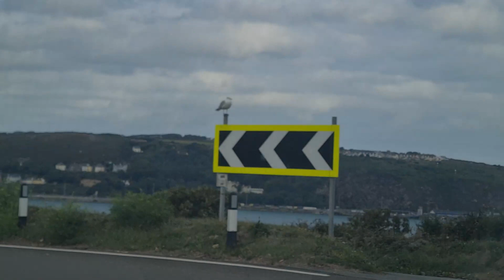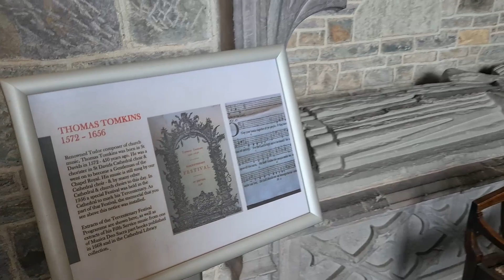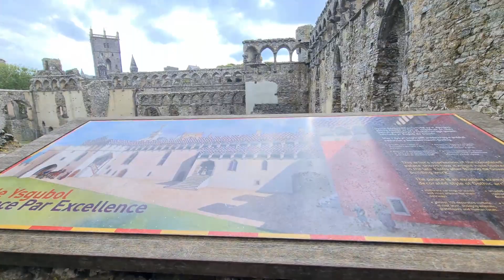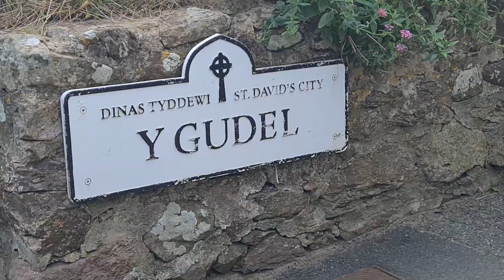ST DAVID'S Travel Guide - A Day in the UK's Smallest City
Here is the best of our family day out to beautiful St. David's in Pembrokeshire, Wales to see the UK's smallest city.

We checked out it's magnificent cathedral, the ruins of the Bishop's Palace, the local pubs and market square, and a final picnic on nearby Whitesands Bay.